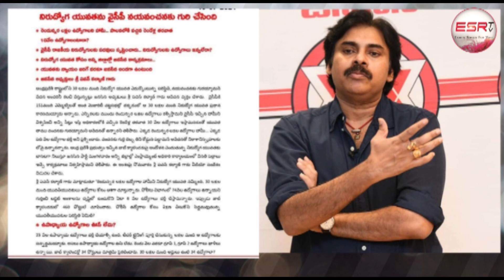పవన్ కళ్యాణ్ యువతకు సపోర్ట్ గా సీయం జగన్ కు చుక్కలు చూపిస్తూ షాక్ / YS Jagan / Pawan Kalyan / ESRtv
పవన్ కళ్యాణ్ యువతకు సపోర్ట్ గా సీయం జగన్ కు చుక్కలు చూపిస్తూ షాక్ / YS Jagan / Pawan Kalyan / / Janasena / YSRCP / @ESRtv